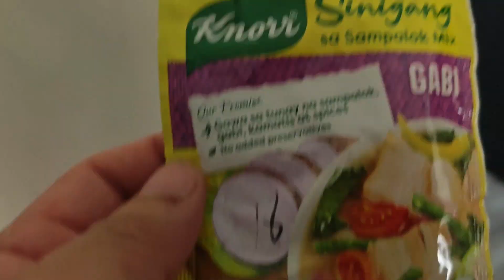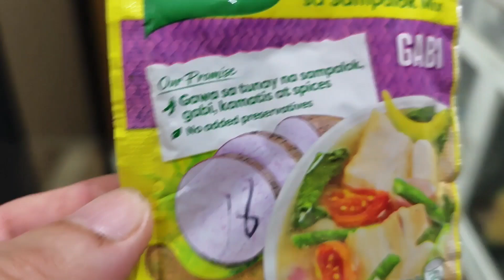COOKING SINIGANG NA BABOY